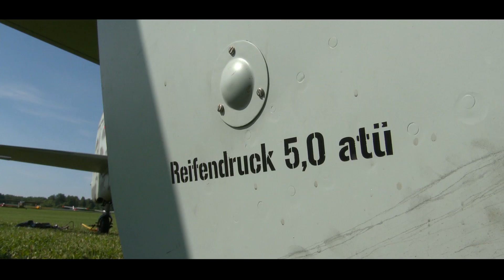Focke-Wulf Fw 190 A-8 flying in Sweden! First high quality video footage.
Focke-Wulf Fw 190 A-8 D-FWSE was delivered to its new owner in Sweden. Pilot was german  Klaus Plasa. Here flying at Skå-Edeby airfield 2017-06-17. Just listen to that engine! Congrats to the new owner.